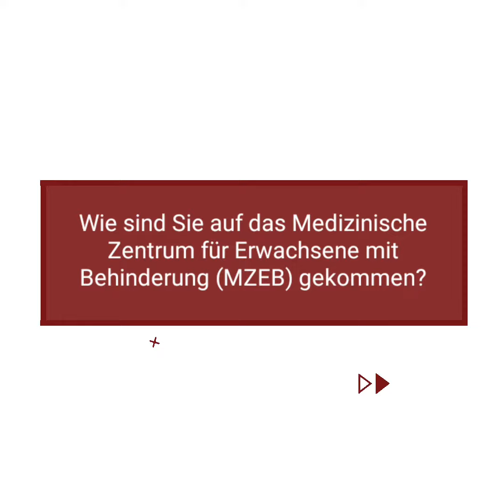Patienten mit Behinderung benötigen mehr Zeit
Familie Herschel ist dankbar, dass es das Medizinische Zentrum für Erwachsene mit Behinderung (MZEB) gibt. Ihre Tochter Vivian ist 30 Jahre alt und kann sich verbal nicht mitteilen. Wenn ihr gesundheitlich etwas fehlt, ist sie auf die Beobachtung und Wahrnehmung ihrer Eltern angewiesen. In der Vergangenheit war es oft schwer eine medizinische Anlaufstelle zu finden, wo man der Familie helfen konnte. Maike Unger, Koordinatorin im MZEB, kennt die Herausforderungen und berichtet, mit welchen Aufgaben sie Familien und Angehörige entlastet. Leider werden viele Anschaffungen für Untersuchungen nicht von Kostenträgern finanziert, so dass das MZEB weiterhin auf Spenden angewiesen ist. Welche Investitionen genau benötigt werde, lest ihr auf der Spendenseite